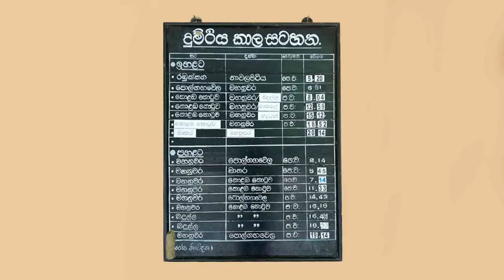Balana Railway Station - video 1